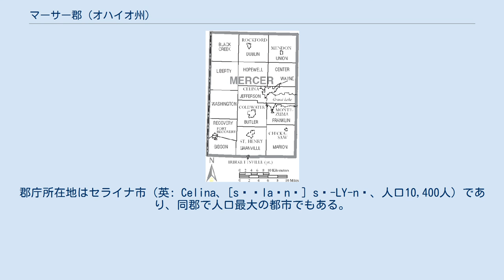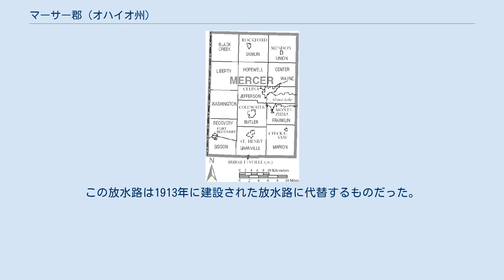マーサー郡 (オハイオ州)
マーサー郡（英: Mercer County）は、アメリカ合衆国オハイオ州の西部に位置する郡である。
2010年国勢調査での人口は40,814人であり、2000年の40,924人から0.3%減少した。
郡庁所在地はセライナ市（英: Celina、[səˈlaɪnə] sə-LY-nə、人口10,400人）であり、同郡で人口最大の都市でもある。
 マーサー郡はその全体でセライナ小都市圏を構成している。
郡名はアメリカ独立戦争の軍人ヒュー・マーサーに因んで名付けられた。
 マーサー郡は1820年にダーク郡から分離して設立された。
グリーンビル条約に規定された南の土地はそのときもダーク郡内にあった。
1824年1月2日、マーサー郡を設立する法が成立した。
1837年、北のバンワート郡が設立され、このときに現在のマーサー郡北側境界が確定した。
1839年、セライナの町が郡庁所在地として設立された。
それまではセントメアリーズに郡庁があった。
1848年、グリーンビル条約に規定された線より南の地域がマーサー郡に追加され、現在の南側境界が確定した。
西のオーグレイズ郡が設立されると、マーサー郡の西側境界は6マイル (10 km) 西に移動されたが、グリーンビル条約に規定された線より南の地域は例外とされた。
このことでマーサー郡の南東隅には東に鋭く突き出した地域が残った。
これによって現在の郡域が確定した。
 グランド湖セントメアリーズ州立公園 アメリカ合衆国国勢調査局に拠れば、郡域全面積は473.42平方マイル (1,226.2 km2)であり、このうち陸地462.45平方マイル (1,197.7 km2)、水域は10.98平方マイル (28.4 km2)で水域率は2.32%である。
郡全域の標高差は300フィート (90 m) 足らずである。
最高地点は南側郡境にあり、標高は1,071フィート (326 m) である。
ここはウォバッシュ川の水源に大変近い。
最低地点は780フィート (238 m) である。
これはセントメアリーズ川が北側郡境を越える地点である。
 郡内を流れる川は2つある。
ウォバッシュ川とセントメアリーズ川である。
ウォバッシュ川はメキシコ湾まで流れる川の支流である。
セントメアリーズ川はエリー湖に流れている。
これら2つの川の間にある中小河川は、場所によって1マイル (1.6 km) も離れていない所がある。
 ビーバー・クリーク ビーバー・クリークは郡内で最長最大のクリークである。
グランド湖セントメアリーズからウォバッシュ川までの全長は19.7マイル (31.5 km) である。
このクリークの始まりは放水路であり、長年多額の費用を掛けた訴訟の対象になってきた。
ビーバー・クリーク沿いの農夫達は1997年にできた放水路の故に土地が洪水に見舞われると主張している。
この放水路は1913年に建設された放水路に代替するものだった。
 マーサー郡図 マーサー郡は下記15の郡区に分割されている。